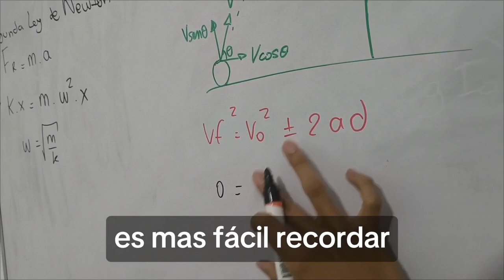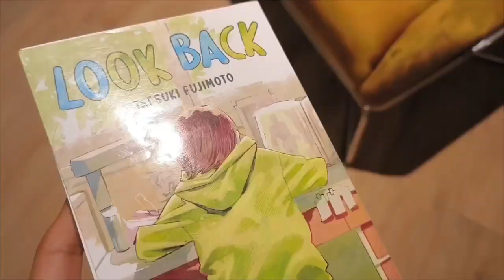Un día como estudiante pre-universitario UNI UNMSM Vlog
Espero disfruten del vídeo :)